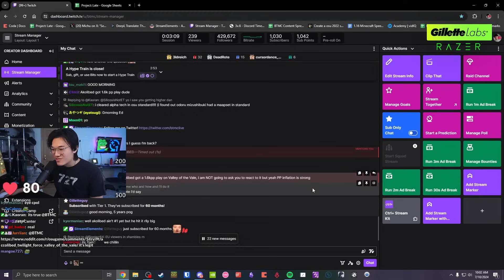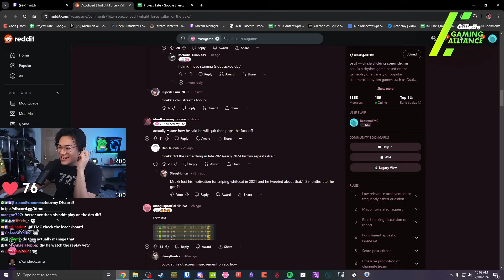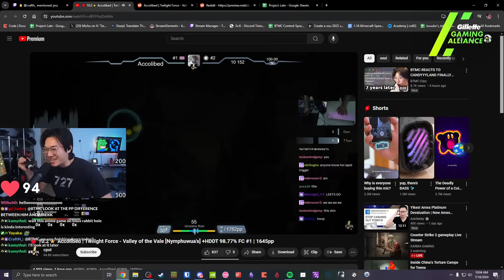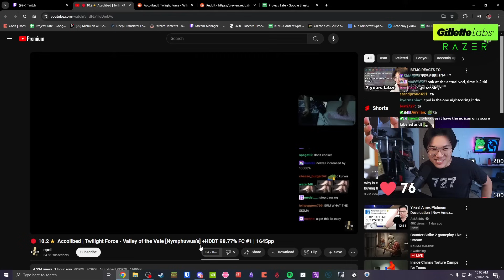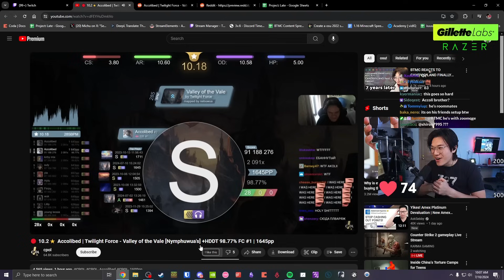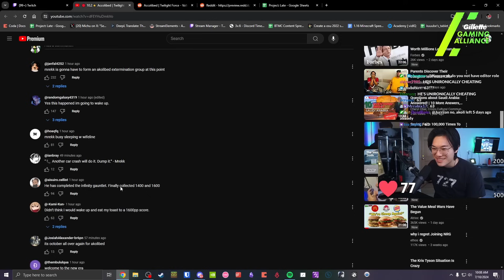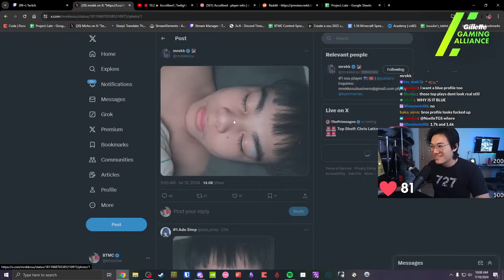BTMC REACTS TO AKOLIBED’S FIRST 1.6K